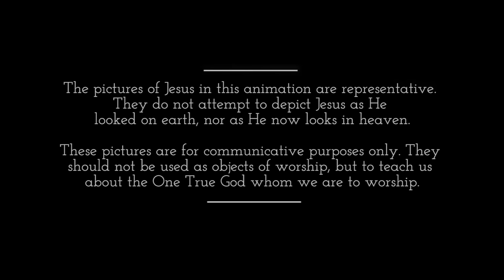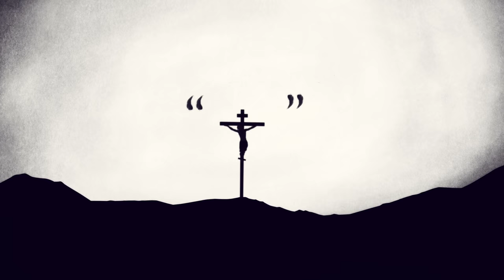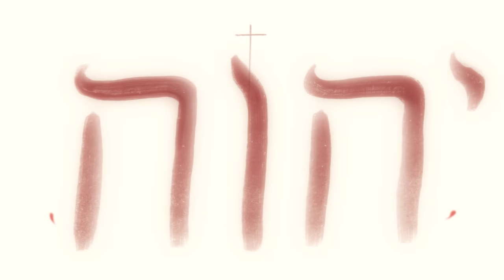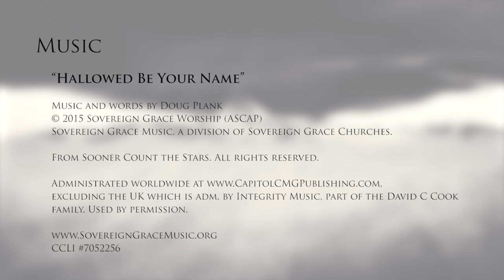The Name of God - An Animation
Unlike some of my other animations, this one is especially designed for the person who already believes in Jesus. In it I explore a theological concept that has captivated my imagination for the last 3 years, namely, that the identity of God is most perfectly communicated to us in the crucified and risen Jesus Christ. That being said, this is more of a "discipleship" animation as opposed to an "evangelism" animation (though another evangelism-specific one is coming in late 2016/early 2017).

I will be making some "Theology Behind the Imagery" videos to explain this animation in the coming weeks, but until then, here is a blog post that discusses the film's central theme

Thanks to Kadeem Ferdinand for the main vocals as well as Chad Smith and--once again--Quina Aragon

And lastly, thanks very much to Sovereign Grace Music for letting me use the instrumental version of their wonderful song, "Hallowed Be Your Name"

The first song, "All Is Not Lost," by Tony Anderson, was licensed from the Music Bed, you can find it